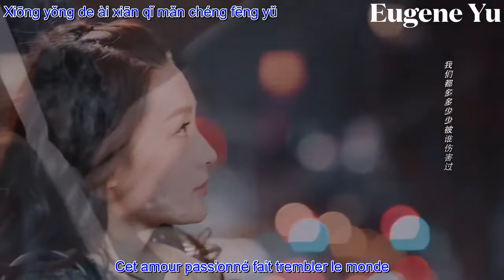Yang Jionghan - Lost Lovers vostfr (Tears In Heaven ost)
Traduction française de la chanson Lost Lovers chanté par Yang Jionghan pour le drama chinois Tears In Heaven.

Synopsie :
Du Xiao Su (Li Qin) est journaliste. Elle tombe amoureuse d'un médecin Shao Zhen Rong (Leon Zhang). Alors qu'ils sont sur le point de se marier, elle fait la rencontre de son meilleur ami, Lei Yu Zheng (Shawn Dou). Pour certaines raisons cachées, Lei Yu Zheng semble avoir quelque chose contre Xiao Su. Quand Xiao Su apprend certains secrets du passé de leurs deux familles, elle est forcée de rompre avec Zhen Rong, ce qui lui brise le cœur. Alors qu'elle est sur le point de lui avouer la vérité, Zhen Rong meurt dans un accident.
Lei Yu Zheng blâme alors Xiao Su pour la mort de Zhen Rong mais tombe quand même amoureux d'elle.